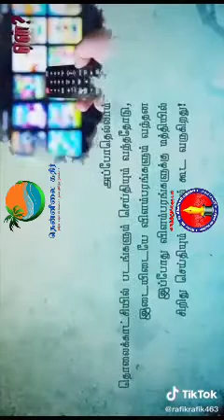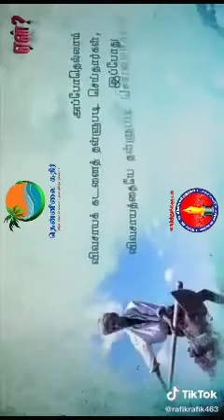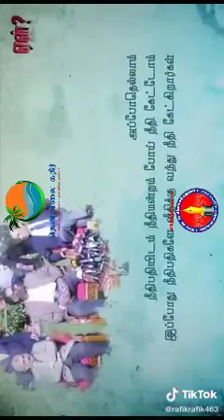இந்திய இப்போது முன்னேறி விட்டது